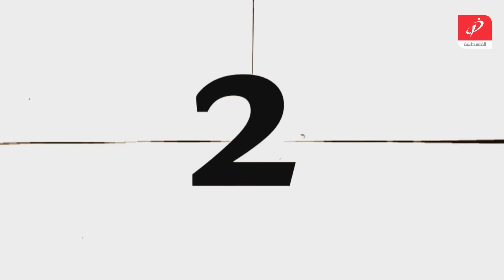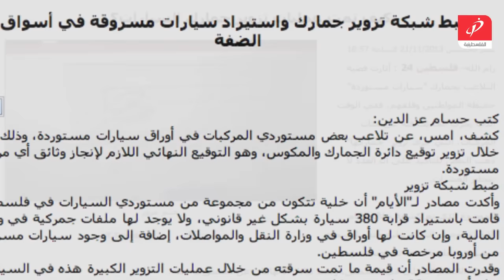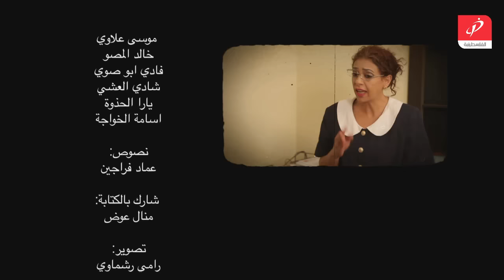وطن ع وتر 2014 - أبو العز